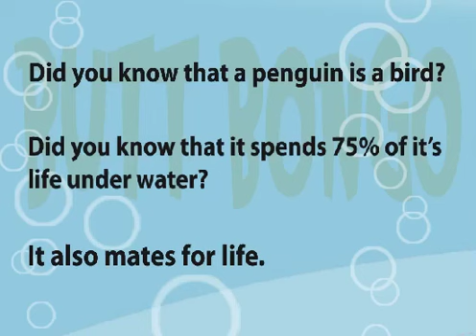Happy Kids Song - earlylearning English children songs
It's a kids English song about a baby Penguin looking for it's mother. This early learning song has a fun happy ending and is perfect for a child in nursery school, kindergarten or preschool. This video is on youtube and is a braintofu farfetch125 production